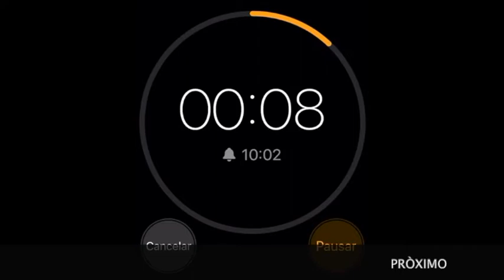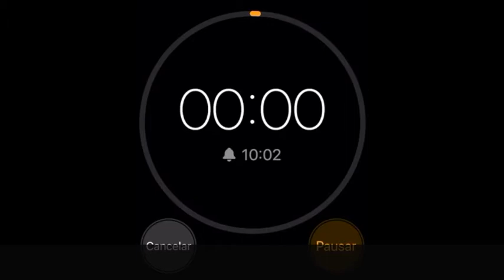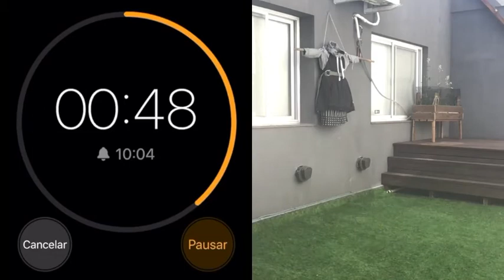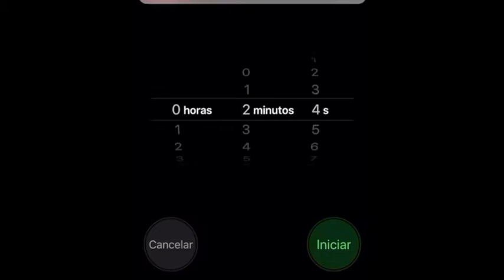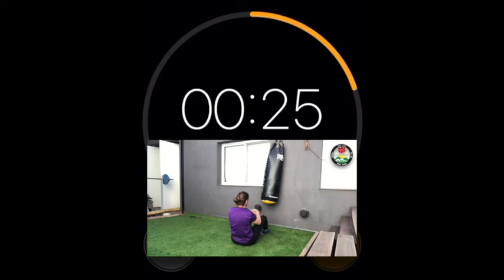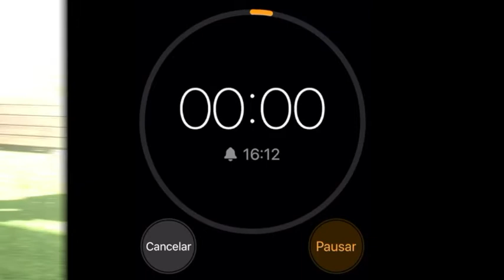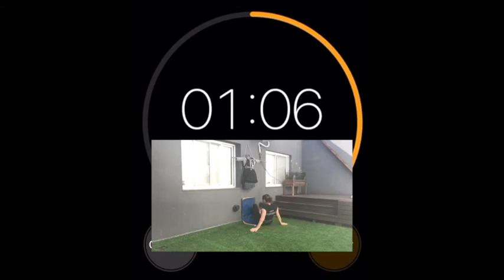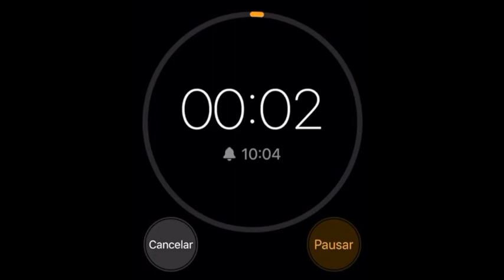Como DEFENDERSE de intento de VIOLACION? krav class #53 DEFENSA DE AHORQUE EN EL PISO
Formas de entrenar en el piso, demostracion de como pararse rapidamente, defenderse de un intento de ahorque entre las piernas, posicion de guardia en el piso.